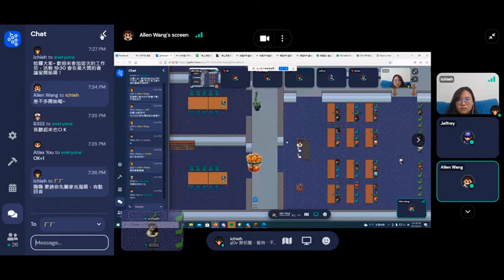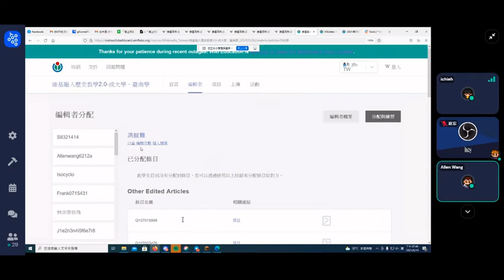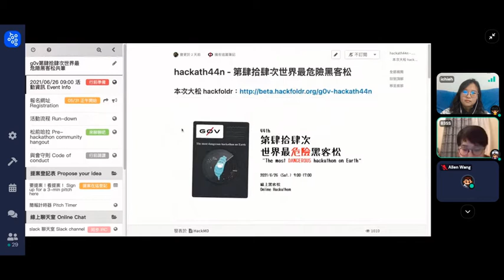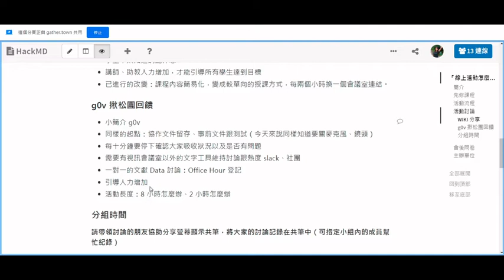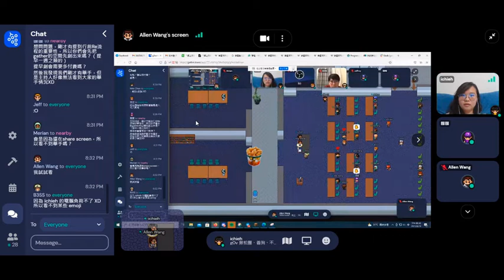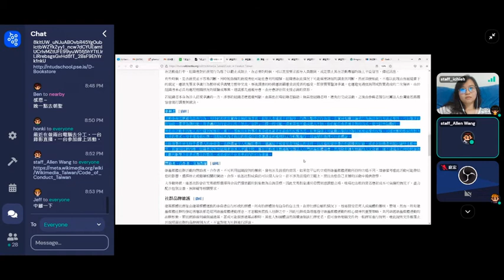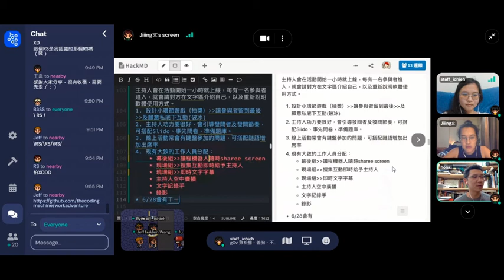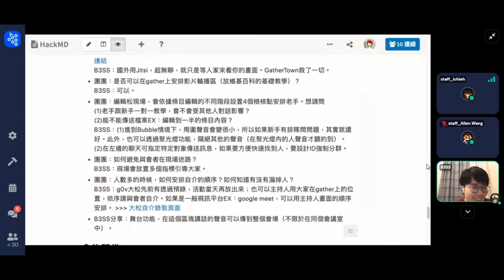20210619 「線上活動怎麼辦」線上工作坊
本次工作坊由台灣維基媒體協會的 Allen 分享，維基社群線上活動的經驗與回饋，再由 g0v 零時政府揪松團的 Bess 和 Ichieh，帶大家討論找出線上活動新解方。

章節 Chapter
0:00 開場
3:05 WIKI 線上活動經驗分享
24:50 g0v 社群介紹和回饋
33:52 g0v 揪松團線上活動經驗和回饋
48:05 QA 時間
1:07:17 CoC 行為守則討論
1:17:46 成果發表